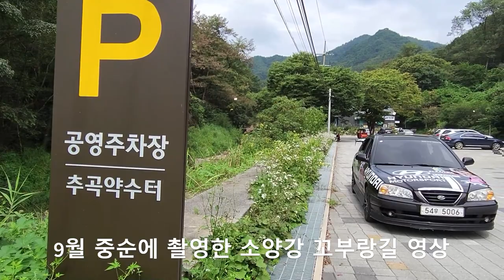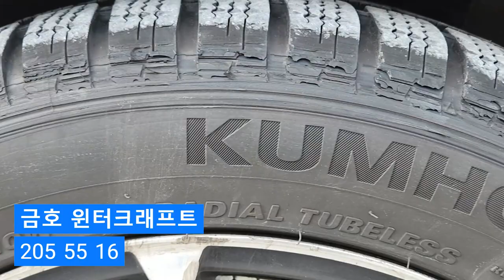[모터스피릿] 겨울 배후령_윈터타이어 140% 즐길 수 있는 곳이 있다?(주행영상)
안녕하세요. 모터스피릿 이태준(쉐프로듀서)입니다.
근 3개월간 짤막한 쇼츠만 올리다가,
제대로 된 주행영상으로 찾아뵙게 되었습니다.
부디 즐겁게 시청해주시길 바랍니다.
감사합니다.